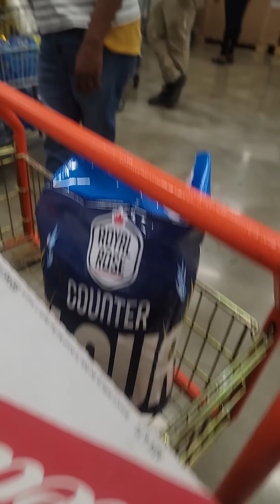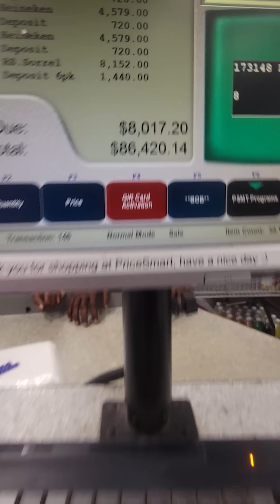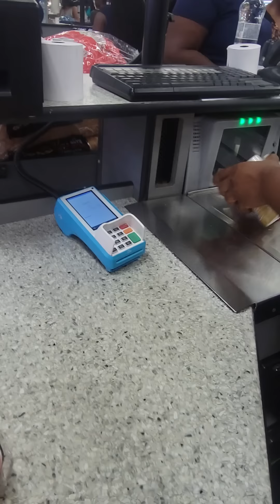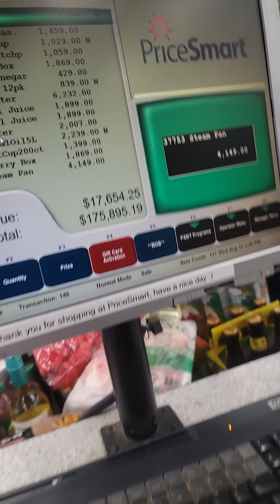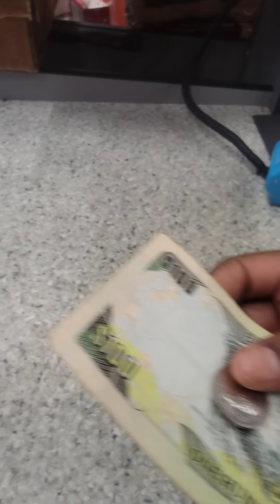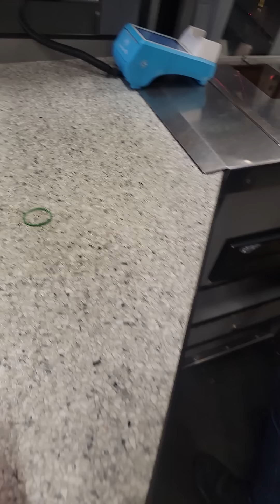Plankanation Grandmother Set Up Things and Look How Much Nuh